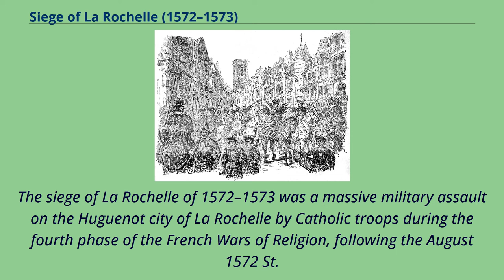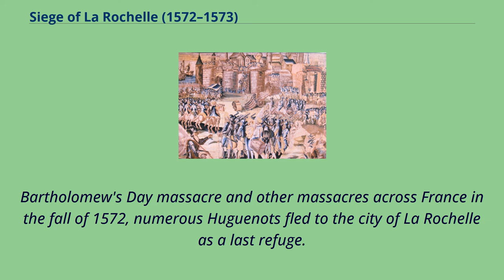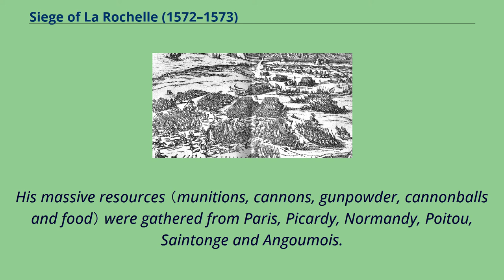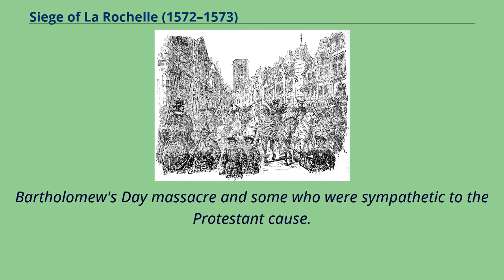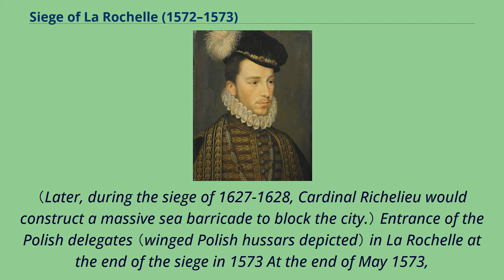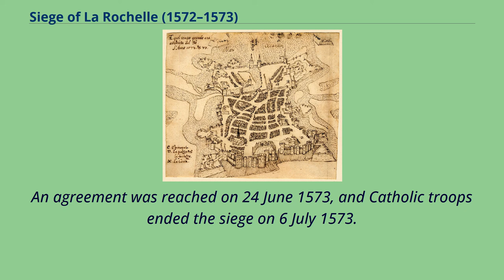Siege of La Rochelle (1572–1573)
Battles_in_Nouvelle-Aquitaine
History_of_Charente-Maritime
16th-century_military_history_of_the_Kingdom_of_England
The siege of La Rochelle of 1572–1573 was a massive military assault on the Huguenot city of La Rochelle by Catholic troops during the fourth phase of the French Wars of Religion, following the August 1572 St.
Bartholomew's Day massacre.
The conflict began in November 1572 when inhabitants of the city refused to receive Armand de Gontaut, baron de Biron, as royal governor.
Beginning on 11 February 1573, the siege was led by the Duke of Anjou （the future Henry III）.
Political considerations following the duke's election to the throne of Poland in May 1573 resulted in negotiations, culminating on 24 June 1573, that lifted the siege on 6 July 1573.
The Edict of Boulogne signed shortly thereafter brought an end to this phase of the civil war.
The siege of La Rochelle was contemporaneous with Catholic assaults on the cities of Sommières （led by Henri I de Montmorency） and Sancerre.
La Rochelle at the time of the 1572–1573 siege Since 1568, La Rochelle had been the main base of the Huguenots in France.
A city of 20,000 inhabitants and a port of strategic importance with historic links to England, La Rochelle benefited from administrative autonomy （lack of seigneur, bishop, or parlement） and had become overwhelmingly Huguenot （Calvinist）.
After the St.
Bartholomew's Day massacre and other massacres across France in the fall of 1572, numerous Huguenots fled to the city of La Rochelle as a last refuge.
The city was well fortified, with access to the sea.
The conflict started in November 1572, when inhabitants of the city refused to receive Armand de Gontaut, baron de Biron, as royal governor.
Charles IX orde...